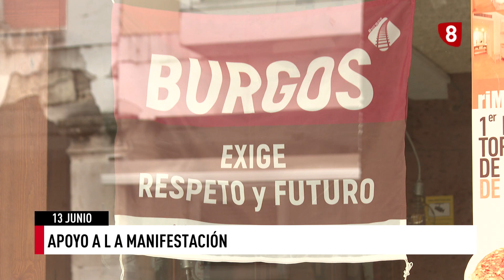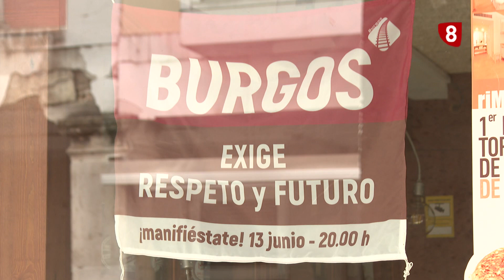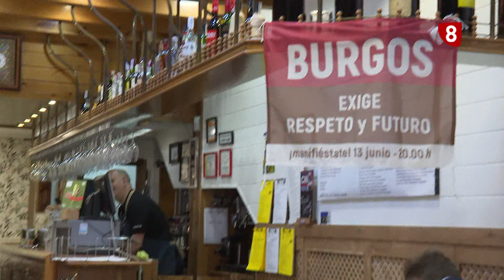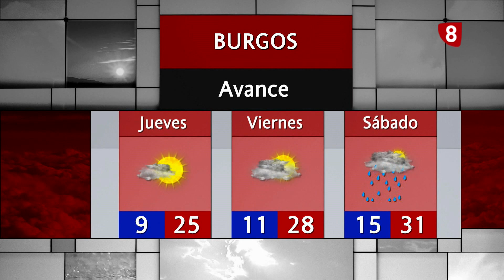NOTICIAS 8 PRIMERA EDICIÓN | 13-06-2023